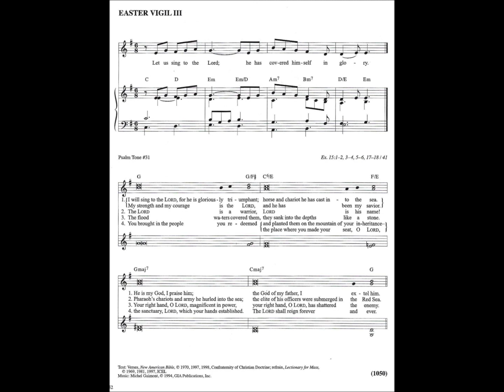Exodus 15 - Let Us Sing To the Lord (Guimont)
Responsorial Psalm 3 for the Easter Vigil